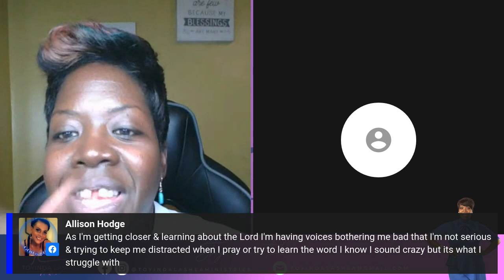Prophetic Intercession w/Prophet Toyinda - October 10, 2021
Prophetic Intercession: A time to pray and prophesy the heart and mind of God for his people.

Join the "Exousia Community" which is our text community for updates and invites to our private learning, training and equipping events and links for 2023.

 "Creating Stability & Sustainability in the Body of Christ."